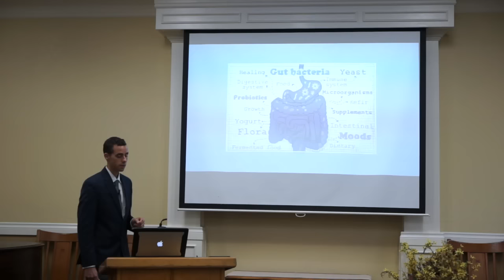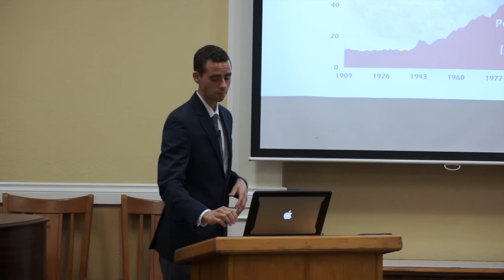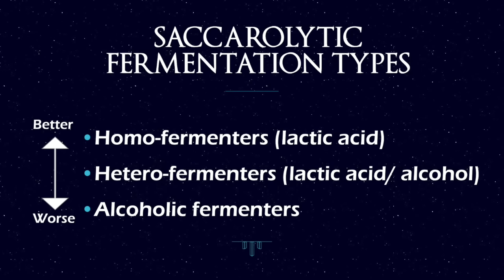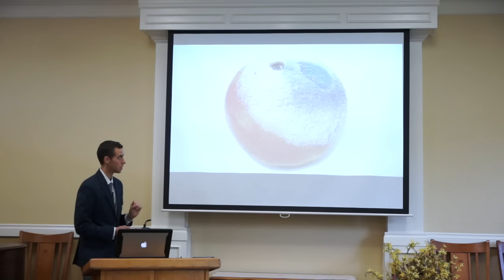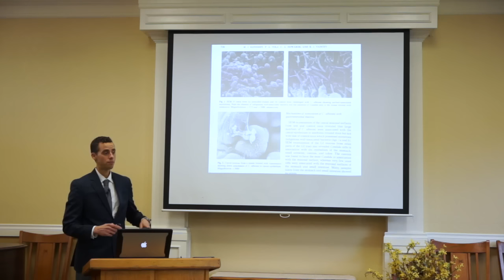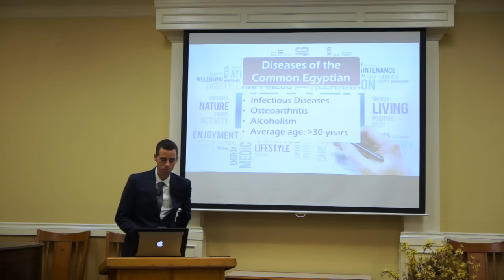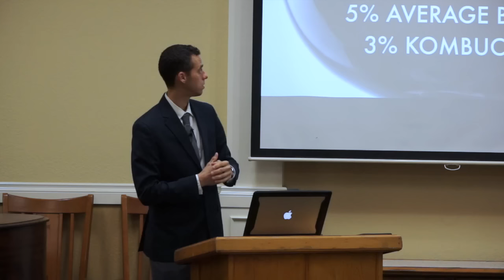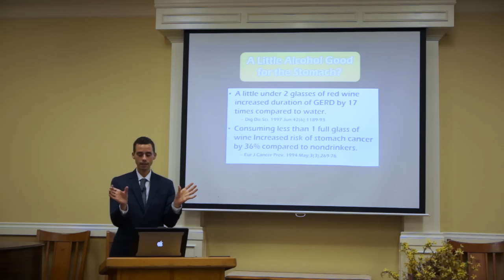"Your Microbiome II" (Gut/ Brain Summit #3)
Lessons from cutting edge scientific research, insights from history, and sound physiologic evidence reveal the TRUTH about how to encourage a healthy colon. WARNING: this information may forever change the way you look at issues like Candida overgrowth, the use of certain "probiotics" supplements, and many other factors pertaining to gut health.